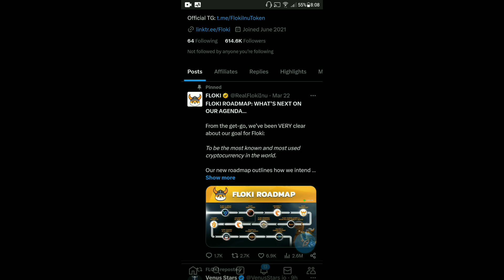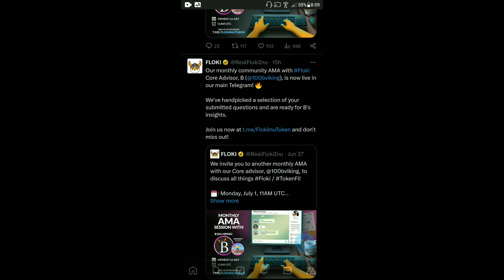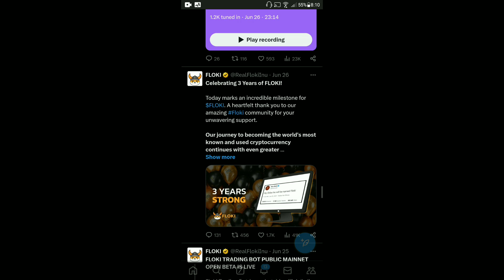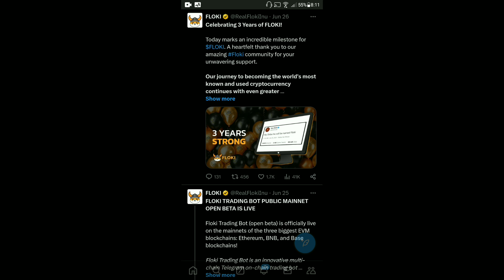Floki Inu Today News | Floki Inu 1000x | Big Announcement Coming